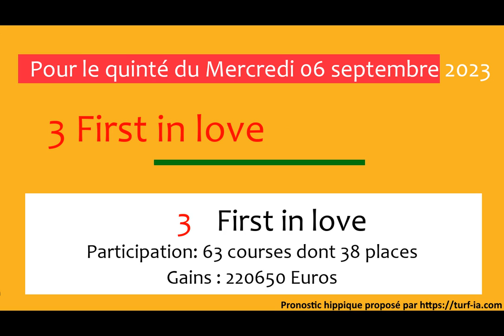PRONOSTIC PMU QUINTÉ + DU JOUR MERCREDI 06 SEPTEMBRE 2023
Mercredi 06 septembre 2023 PRONOSTIC PMU QUINTÉ + DU JOUR
Hippodrome de LA CAPELLE
Prix PRIX DU CREDIT AGRICOLE NORD-EST
Réunion : R1-C1
Allocation 35000euros
quinte de demain pronos partant quinté de demain pmu prono demain pmu pronostics presse demain pronostic pmu du jour et de demain#pronostic